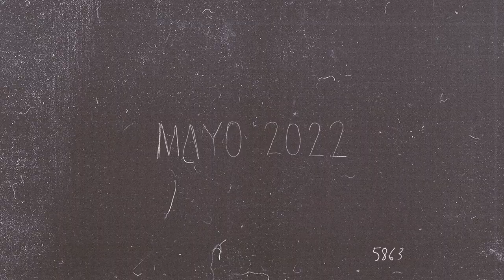Yersi Pérez - Agua y Sal feat. Travis Birds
Videoclip del tercer single de Yersi Pérez, esta vez acompañado por la cantante Travis Birds. Grabado por Estudio Arrecife en noviembre de 2021.

Dirección y animación 2D:
Luís Llàcer

Producción, grabación y mezcla:
- Cris Belda Pérez
- Juan Belda Pérez

Edición Voces:
- Carlos Manzanares

Mastering:
- Enrique Soriano

Diseño Gráfico:
- Elena Tormo

Letra:
AGUA Y SAL

EN LA NOCHE OSCURA
LE PIDO A LA LUNA
QUE NO DEJE
QUE ESE MONSTRUO
VENGA A VERME

CUANDO CIERRO LOS OJOS
Y SI EL MIEDO APARECE
QUE LE DIGA
QUE MIS SUEÑOS
SON MÁS FUERTES

 RITUAL
 DE AGUA Y SAL
 PARA LIMPIAR LAS HERIDAS
 PARA ALEJARME DE TODO MAL

LÍMPIAME POR DENTRO
LUNA PLATEADA
LLÉVATE LO MALO
NO TE DEJES NADA

LLÉVATELO LEJOS
LEJOS DE MI ALMA
Y LLÉNAME DE LUZ
LOS OJOS, LA MIRADA

LUNA QUE TE ASOMAS CON TU LUZ POR MI VENTANA
DAME PAZ Y DAME CALMA
QUÍTAME LAS SOMBRAS DE LA MADRUGADA
LLÉVATE TODO EL DOLOR
TODO EL ODIO Y EL RENCOR
ARRÁNCAME EL PUÑAL QUE ESTÁ
CLAVADO EN MI ESPALDA

TÚ QUE ME PROTEGES CADA NOCHE DESDE EL CIELO
DAME FÉ, DAME LA FUERZA
LA ENERGÍA PARA DERROTAR MIS MIEDOS
EN UN PUÑO EL CORAZÓN
EN EL OTRO LA RAZÓN
Y LLÉVAME CONTIGO ALLÁ
DONDE DUERME MI SUEÑO

  RITUAL
 PARA QUITARME LAS PIEDRAS
 QUE PESAN TANTO AL CAMINAR

 AGUA Y SAL
 RITUAL
 CON LA LUNA EN LA NOCHE
 ILUMINANDO MI OSCURIDAD

LÍMPIAME POR DENTRO
LUNA PLATEADA
LLÉVATE LO MALO

Autor: Sergio Renovell Pérez